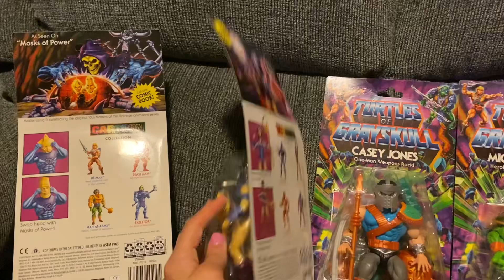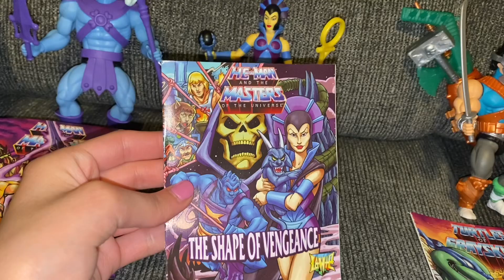Unboxing A Bunch of MOTU Figures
Hi All,

Hope you are doing well. Today I wanted to finally unbox more MOTU figures. I had 2 from the Cartoon line and 4 from the newest wave of MOTU x TMNT. I figured since very figure is related to MOTU it would be fun to unbox them all together ^_^ I truly love how they all look and the fun colors and design choices.

Plus I finally have a Mikey! (He’s my fave turtle) and his he-man wig is pretty amazing too lol

Twitch: DarkDestiny1994 - For Live Gaming Stream